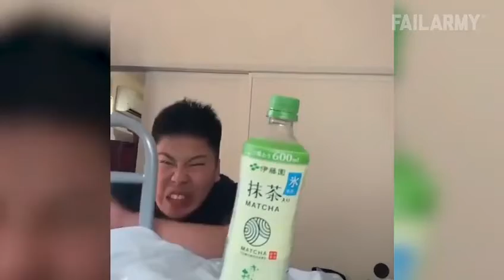Reality Vs Expectation - What Happened? || Try Not To Laugh Compilation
funny fact
funny animal,
funny animal videos,
funny animals,
best funny animal videos 2022 funniest cats and dogs videos,
best funny animal videos 2021,
best funny animal videos 2022 and 2021,
best funny animal,
bbc funny animal voice overs,
best funny animal moments caught on camera part 1,
best of the 2020 funny animal videos,
best funny anime moments,
funny animal crossing videos,
cute and funny animal videos try not to laugh,